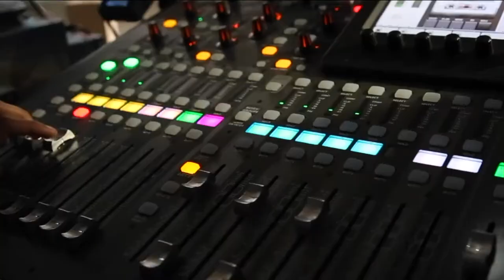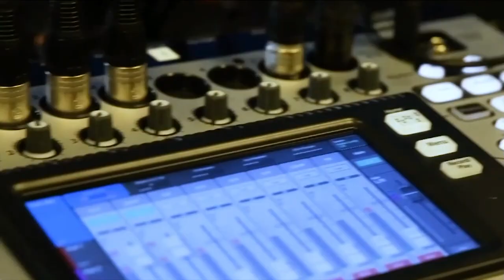Dominik Tornow, Cisco | CUBEConversations, October 2019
Dominik Tornow, Principal Engineer, Office of the CTO, Cisco talks with Peter Burris for a CUBEConversation from our studio in Palo Alto, CA.